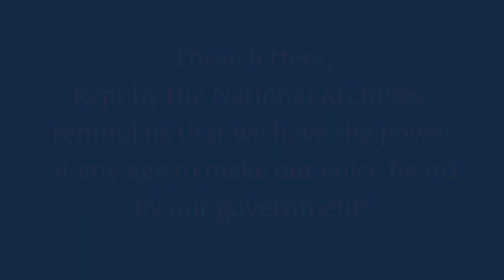Kids Letters to the Government: The First Amendment in Action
See the First Amendment in action through letters that kids have written to the Federal Government as part of their right to “petition the government for a redress of grievances.”

These letters are now part of the holdings of the National Archives and have been digitized and added to our online Catalog.

Brush up on your civics knowledge with easy-to-understand videos from the National Archives education initiative, Civics for All of US.